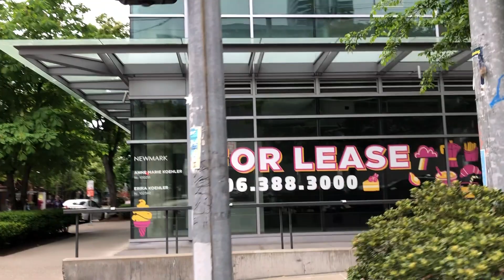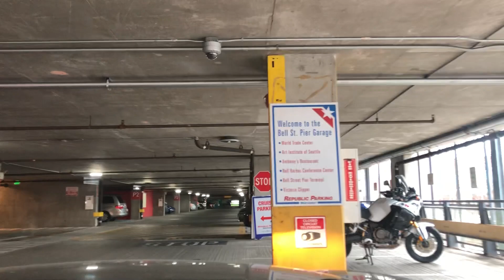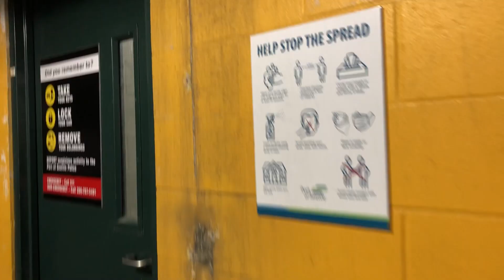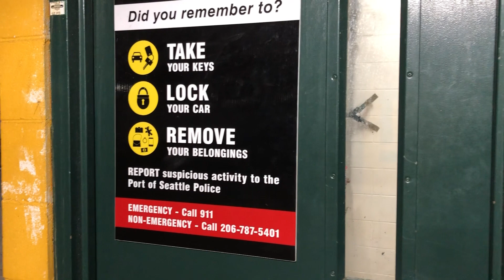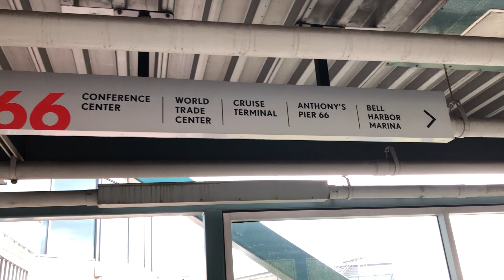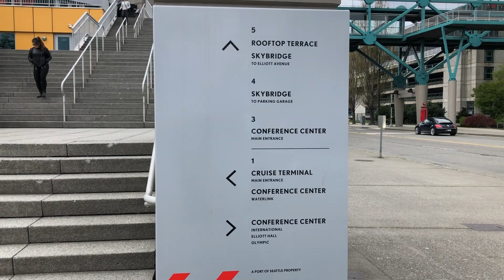Исследуем Сиэтл. Набережная и пирс 66. Exploring Seattle 3. Waterfront and Piers 66.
Смотри Сиэтл с нами! Едем от озера Юнион в сторону залива Пьюджет-Саунд на набережную Аласкан Вэй через центр, мимо Спэйс Нидл. Запарковались и пошли гулять, перешли через Скай бридж. Вышли на пирс 66, вид на Всемирный торговый центр Сиэтла, гостиницу Марриотт, рыбный бар, стоянка яхт. Красивый вид с моста на город.

По Английски:
In English:
See Seattle with us! We drive from Union Lake towards Puget Sound. Ride to the Alaskan Way Embankment through the center, past the Space Needle. We parked and went for a walk, crossed the Sky Bridge. We went to Pier 66, a view of the Seattle World Trade Center, the Marriott Hotel, a fish bar, a yacht parking lot. Beautiful view of the city from the bridge.